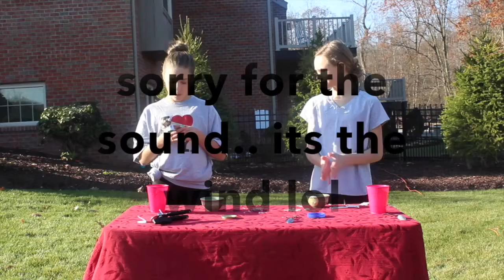Eat it or Wear it challenge! with Jessa Kinter!